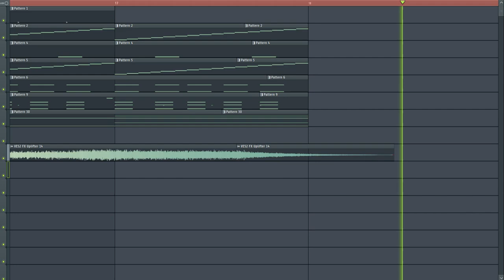Gravitonas & Roma Kenga - Everybody Dance Dj Zelensky & Tony Kart EXCLUSIVE